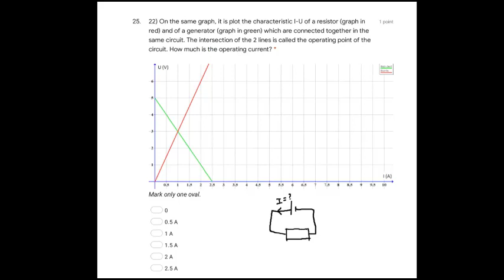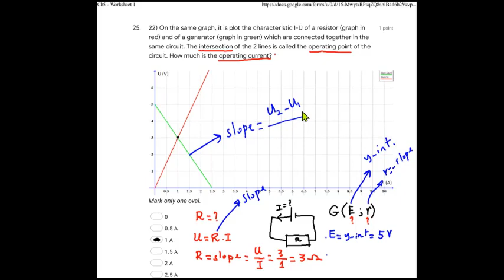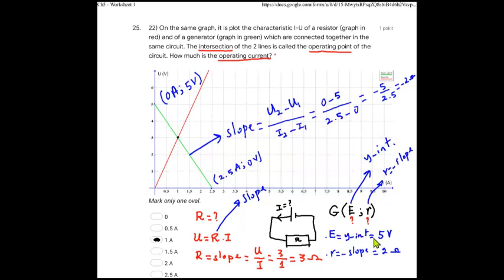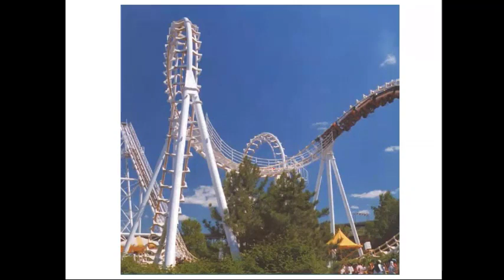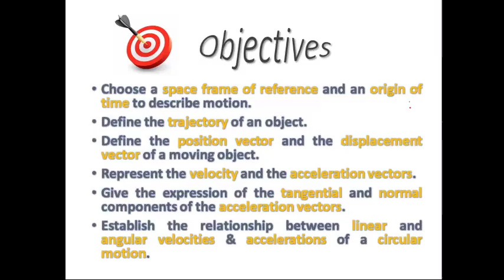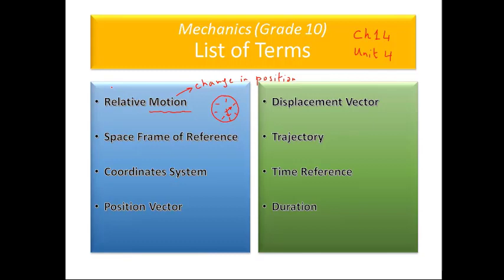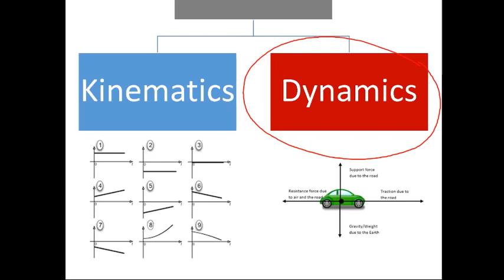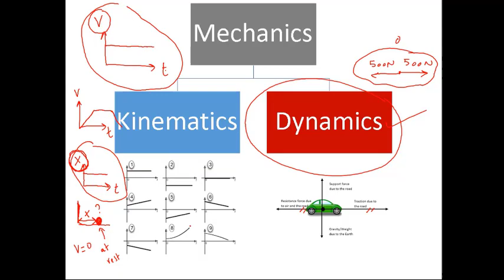Physics LC20 G10 2021 03 24 Wednesday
Circuits - Generators & Resistors - Operating Point & Current - Voltage
Introduction to Mechanics - Motion